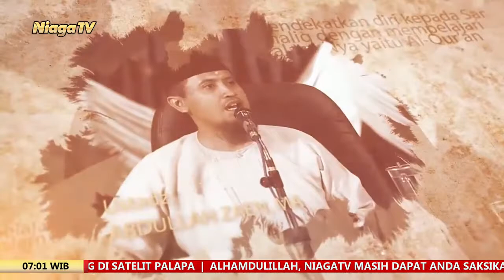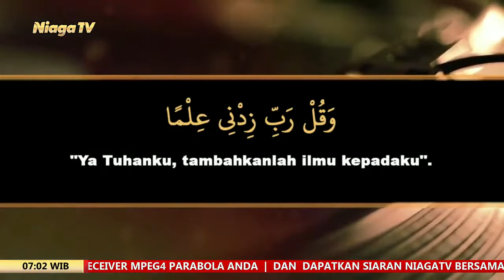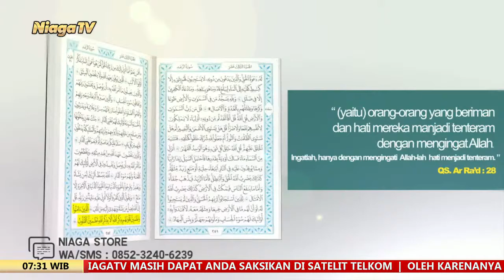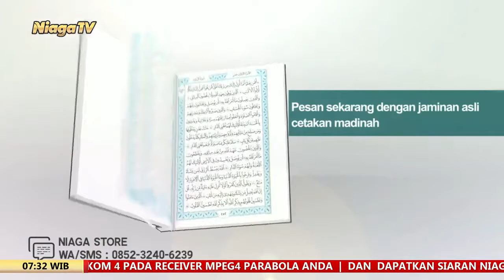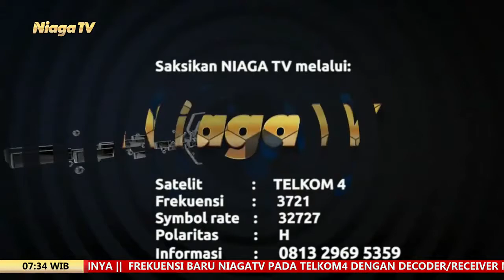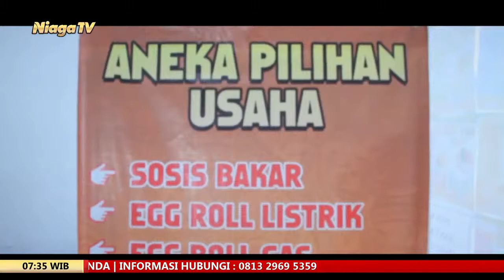Kajian Kitab Matan Abi Syuja #16 | Ustadz Rizki Nasution, Lc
[Serambi Nabawi]